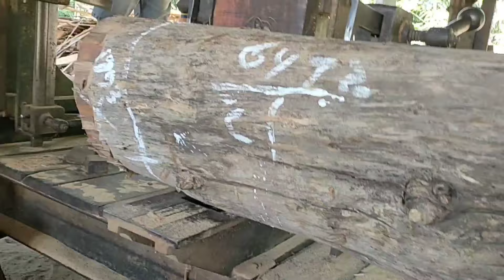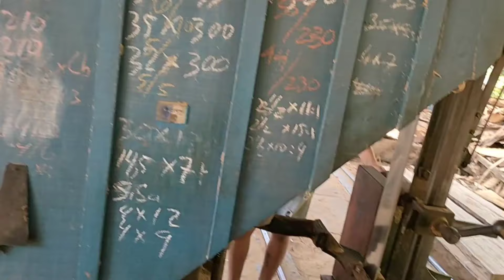This is the form of old teak wood rising from decades of accumulation